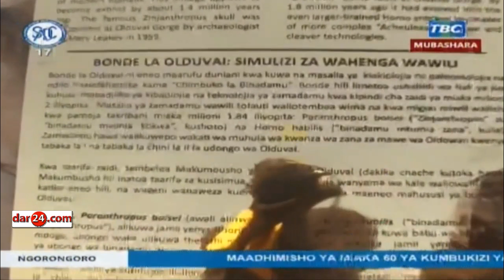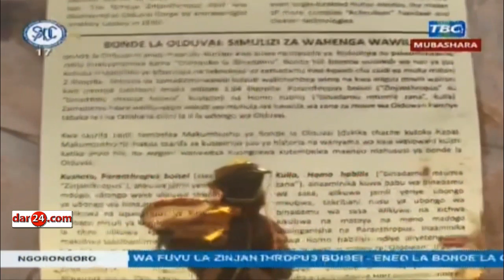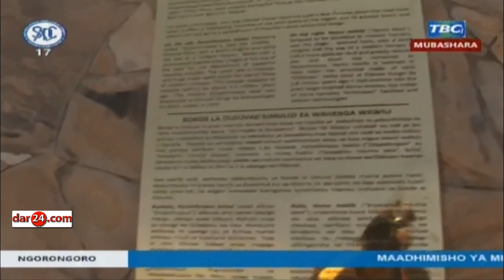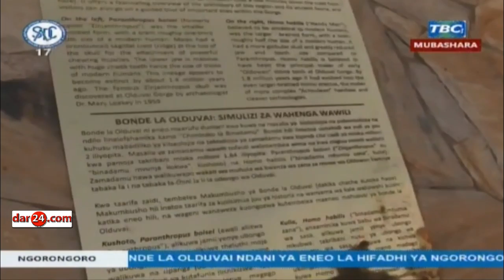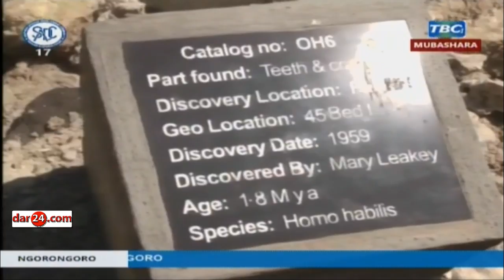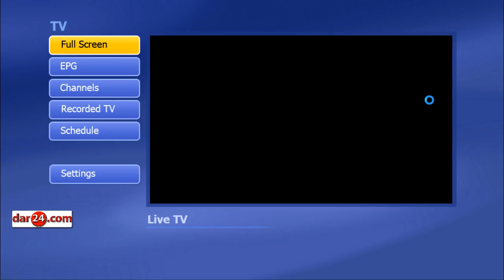LIVE OLDUVAI: Maadhimisho ya miaka 60 ya kumbukizi ya ugunduzi wa fuvu la ZINJANTHROPUS BOISEI